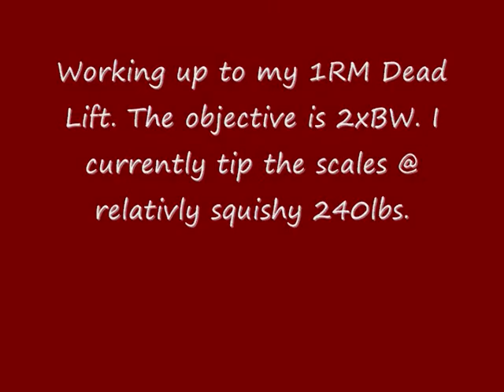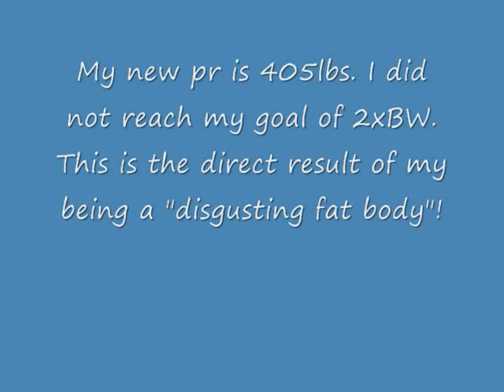Dead Lift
This is the simple progression to my first ever DL PR, WhoHoo!